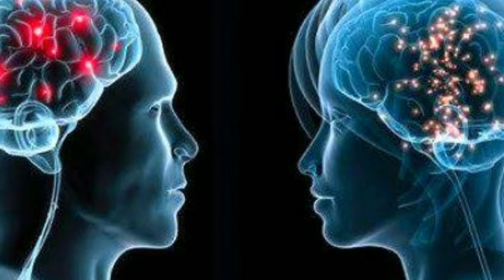क्या होम आइसोलेशन में अपने साथी से संबंध बना सकते है? S*x during corona quarantine period is safe?